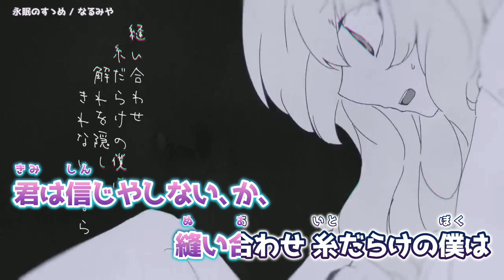【ニコカラ】 永眠のすゝめ 【Offvocal】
永眠のすゝめ - なるみや のカラオケ動画です。

※動画および音源をお借りしました。
ｰｰｰｰｰｰｰｰｰｰｰｰｰｰ
Original Credit
作詞作曲編曲歌 : なるみや 様
編曲アドバイス : 吹野クワガタ 様
MIX : 染野拓 様
映像 : がちゃ 様
ｰｰｰｰｰｰｰｰｰｰｰｰｰｰ